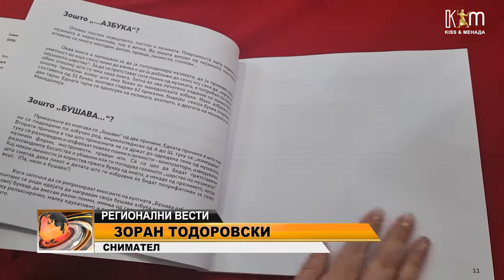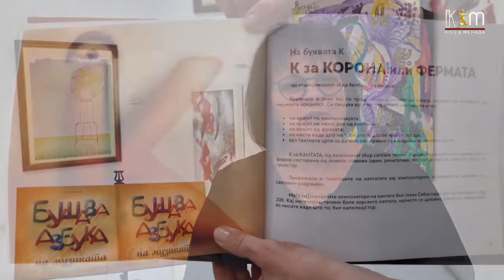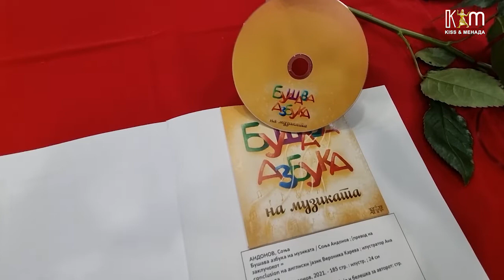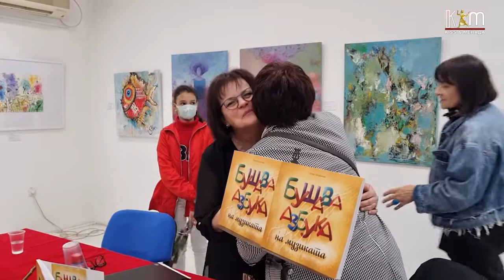Промовирана книгата "Бушава азбука на музиката" на авторката Соња Андонов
Зборот кој беше најупотребуван изминативе две години, КОРОНА,  во музиката има сосем друго значење, односно тоа е знак кој го продолжува траењето на нотата. Токму од овој збор започнува и создавањето на книгата "Бушава азбука на музиката" на авторката Соња Андонов од Тетово, чија промоција се одржа синоќа во Домот за култура  "Кочо Рацин" во Скопје. Повеќе за ова дело дознаваме од авторката, која приказните и избраните композиции ги подарува како "лек" за зачувување на менталното здравје во време на пандемија.